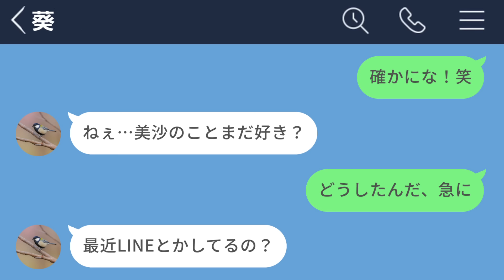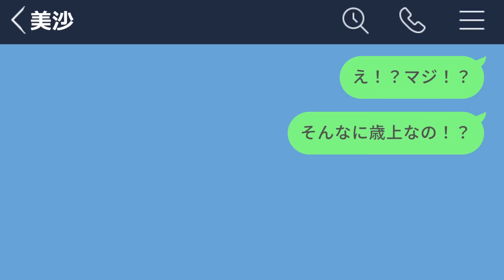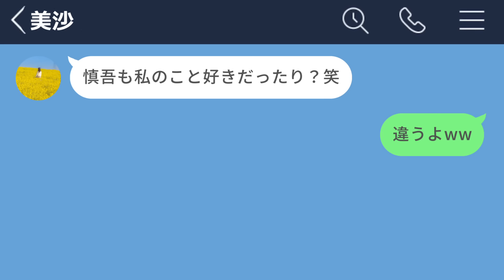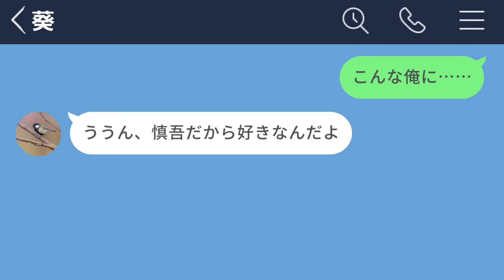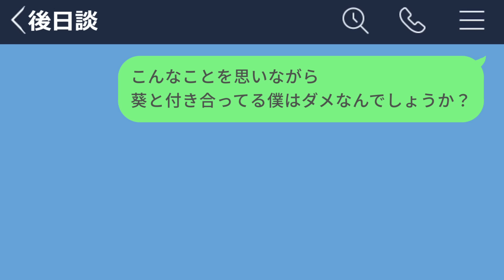【LINE】好きな子に告白を渋ってたらイケメン大学生に奪われてた…